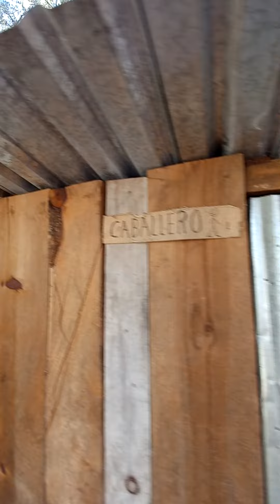BOSQUE DE SANTIAGO YOSONDUA OAX. LUGAR DONDE ASEN SUS JARIPEOS Y CARRERAS DE CABALLOS 🐎🦬Espectacular